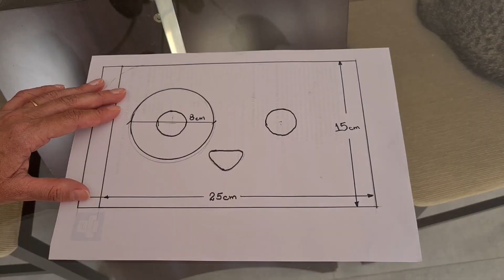Vídeo rápido travesseiro naninha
Esse é um vídeo rápido de como fazer o travesseiro naninha.
As medidas dos moldes e passo a passo por foto se encontra no

Materiais: Tecidos de padrões diferentes para o corpo, cabeça, olhos e corações, tesoura, régua, papel para o molde, lápis, alfinetes, enchimento, agulha, linha, máquina de costura, ferro de passar.
Medidas: para o corpo frente e costa 20x25cm; para cabeça 15x25cm frente e costa, orelhas 9x23cm, braços e pernas 20x6cm.